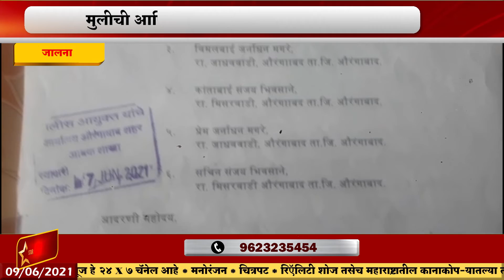जालना-मुलीची आणि जावयाची वडिलांना मारहाण